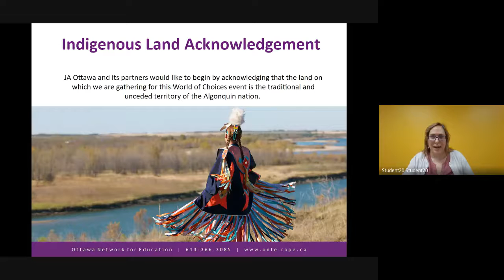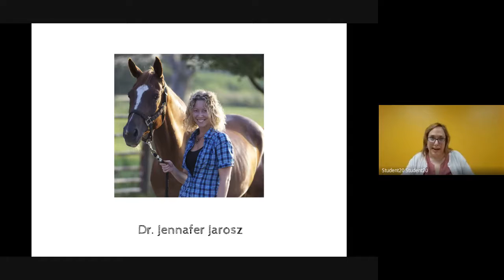Elementary ocsbSTEAM Career Panel 2021 02 24